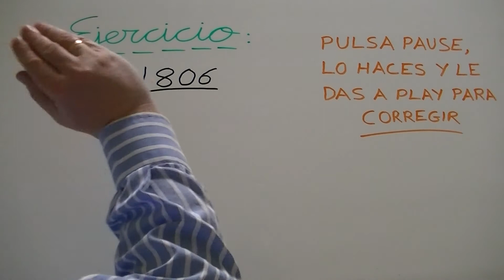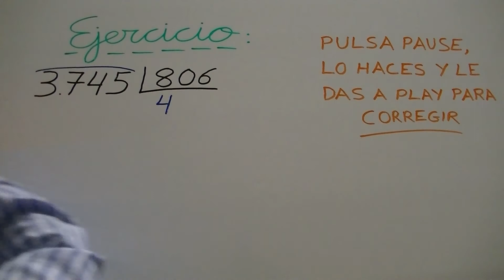Dividir por tres cifras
En este vídeo te explico cómo dividir con 3 cifras en el divisor.
Si quieres aprender a dividir por 4, 5, 6, 7, 8, 9 y 10 cifras y a sumar, restar, multiplicar y dividir números decimales, haz click en los siguientes enlaces:
Gracias y un cordial saludo :)